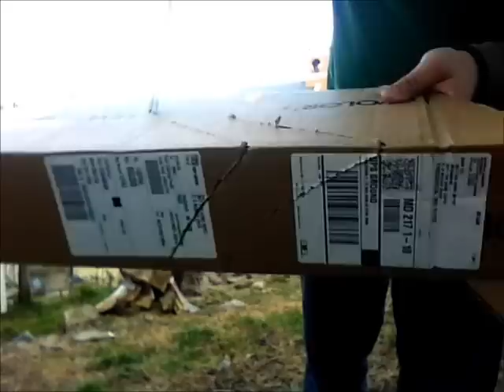Han Jian Test Cutting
Just some test cutting with my new Han Jian from Longquan. It's very pretty, but quite functional as well! Very nice sword!